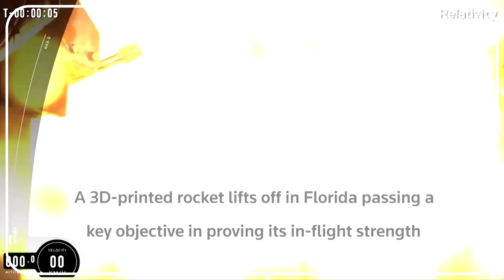3D-printed rocket survives launch, fails in space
Relativity Space's 3D-printed rocket lifted off for the first time, passing a key milestone to demonstrate the vehicle's in-flight strength before its second stage failed upon reaching space.